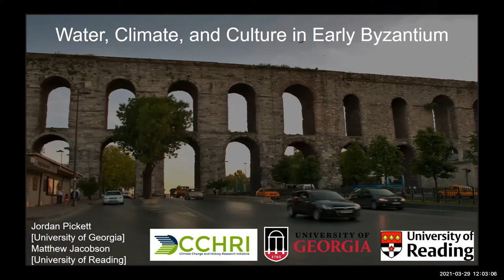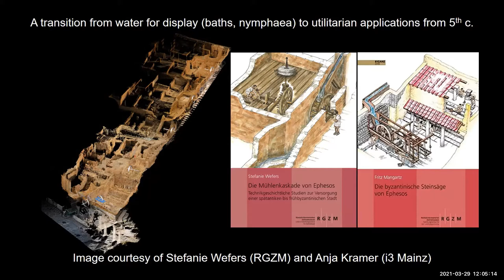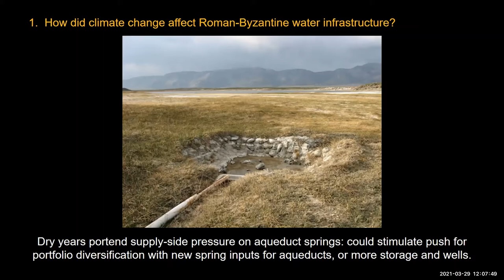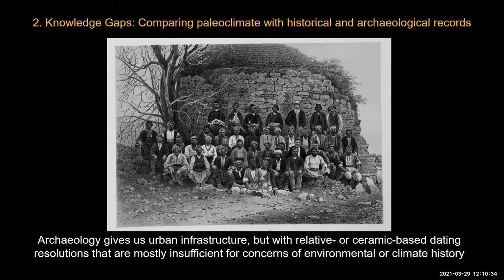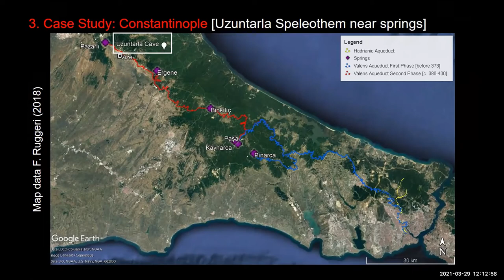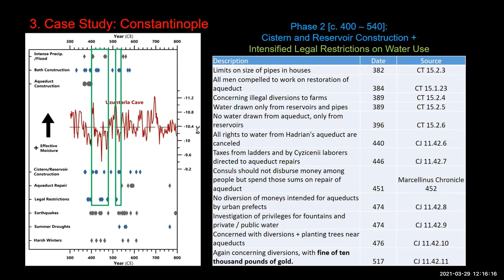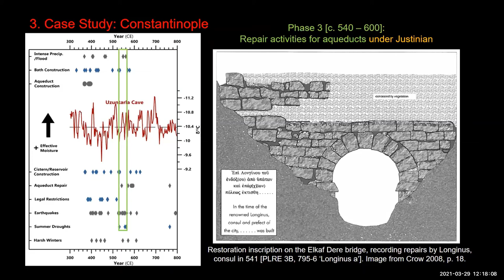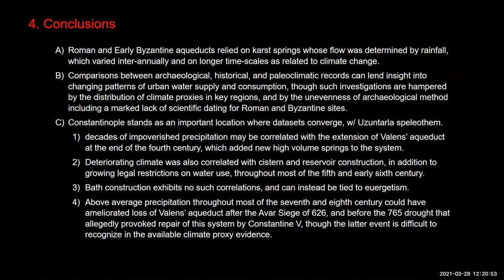Dr Jordan Pickett, Speaker at the 53rd SPBS Spring Symposium, 2021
Dr Jordan Pickett (University of Georgia) speaks on 'Water, climate and culture in early Byzantium', co-authored by Dr Matthew Jacobson (University of Reading) at the 53rd SPBS Spring Symposium, March 2021. The paper was one of three in the seventh session on ' Changing climates: reactions, responses and resilience
' in Byzantium.

The 'Nature and the Environment' symposium was originally organised by Dr Ruth Macrides for 2020, but was held in her memory in 2021 by organisers Prof. Leslie Brubaker and Dr Daniel Reynolds on behalf of the Society for the Promotion of Byzantine Studies,

Symposiarchs: Prof. Leslie Brubaker & Dr Daniel Reynolds
Editor: Dr Lauren Wainwright